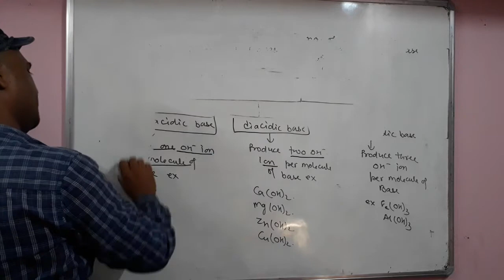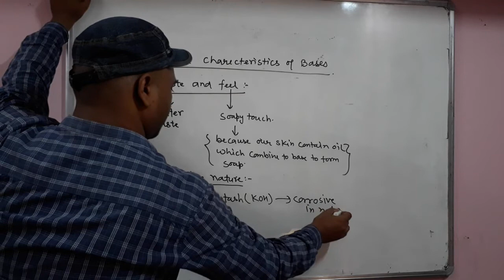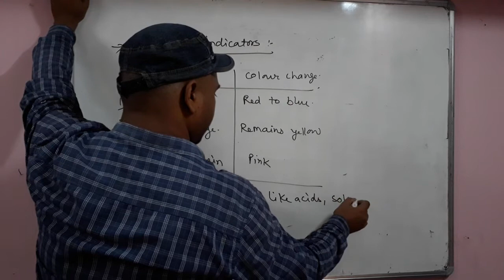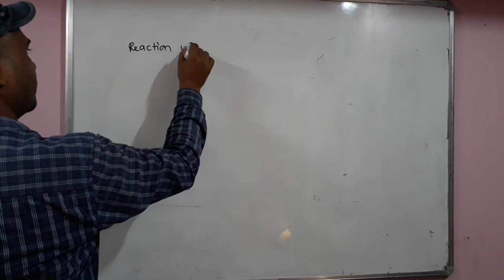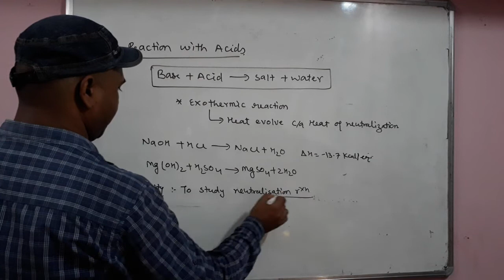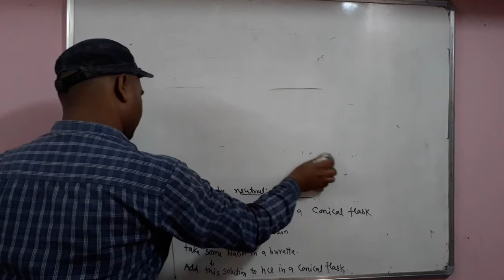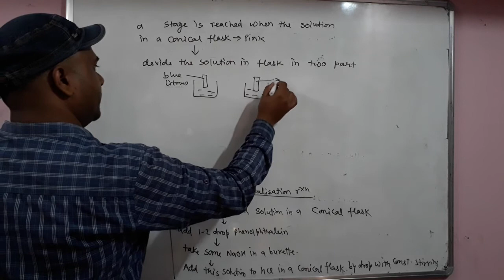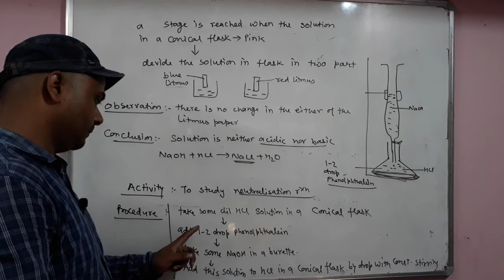Class 10||Acids ,Bases,Salts||Lecture 4